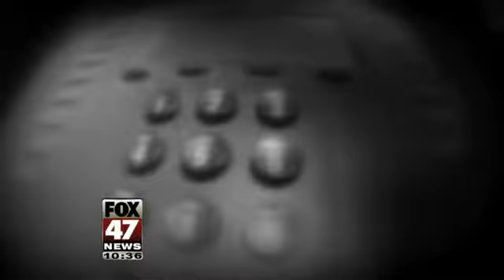Beyond the Headlines: The Cost of Fake 911 Calls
Taxpayer money goes towards these bogus calls, and could tie up the phone lines for someone in a real emergency.